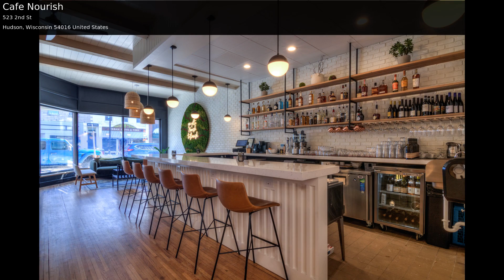Cafe Nourish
Nurturing, Verified, Clean Food. A completely Gluten-Free, No Sugar added Kitchen. Many Vegetarian and Vegan options available. Exquisite Hand- Crafted Drinks and Made to Order, Completely Natural, Juice Blends.